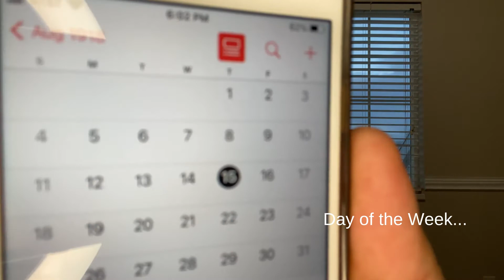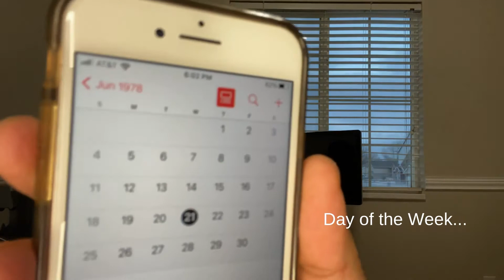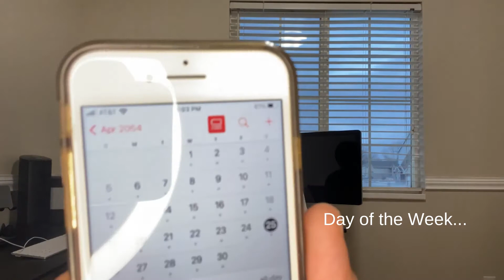Day of the Week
Spectrum Shines Virtual Talent Show 2021